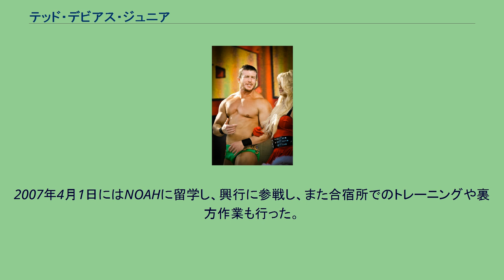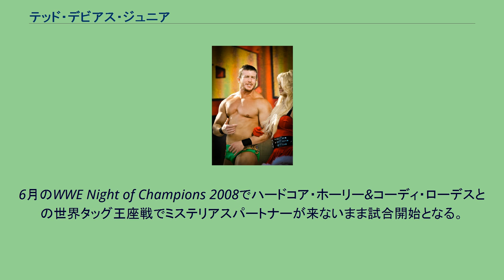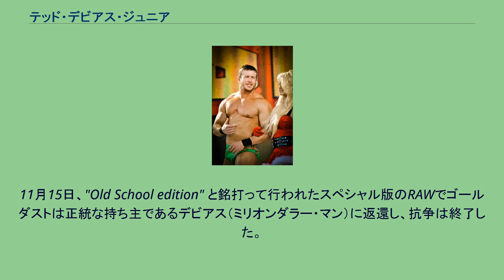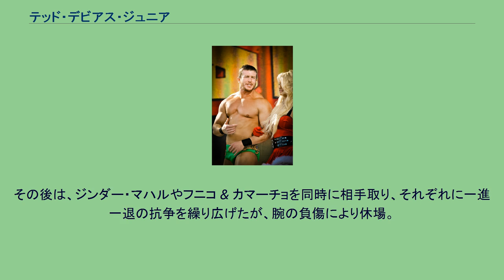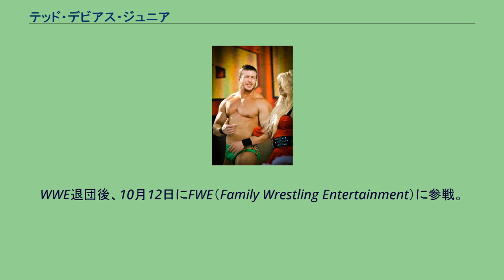テッド・デビアス・ジュニア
プロレスリング・ノアの留学生
テッド・デビアス・ジュニア（Ted DiBiase Jr.、1982年11月8日 - ）は、アメリカ合衆国の男性プロレスラーであり、映画俳優。
ミシシッピ州クリントン出身。
"ミリオンダラーマン" テッド・デビアスの息子（次男）にあたる。
また祖父は往年のレスラーである"アイアン" マイク・デビアス。
さらに兄のマイク・デビアス（2代目）、弟のブレット・デビアスもプロレスラーである。
なお上記の興行では、父と同じリングネームで活動している。
2001年、クリントン高校を卒業。
高校ではアメリカンフットボールで活躍しクォーターバックを務める。
ミシシッピ大学に進学後はアメリカンフットボールと共にサッカーも経験し、2005年に卒業した。
大学卒業後、兄と共にハーリー・レイス・レスリング・アカデミーでトレーニングを積み、2006年7月8日にWLW（World League Wrestling）でプロレスデビュー。
2007年4月1日にはNOAHに留学し、興行に参戦し、また合宿所でのトレーニングや裏方作業も行った。
5月には、当時川畑輝鎮と志賀賢太郎が保持していたグローバル・ハードコア・クラウン無差別級選手権にエディ・エドワーズと組んで挑戦。
敗北し、敗者へのペナルティとして「パンチパーマのすばらしさをアメリカで広める」ことが課せられた。
2007年7月にWWEと契約し、スティーブ・カーンの主宰するFCW（Florida Championship Wrestling）でトレーニングを開始する。
12月18日にはTJウィルソンに勝利し、FCW南部ヘビー級王座を獲得するがその後左膝骨折、指の骨折などの怪我により防衛戦を行なえず、2008年1月19日にパートナーのヒース・ミラーに王座を譲った。
2008年5月26日のRAWでヒールとしてデビューし、世界タッグ王座を獲ると宣言。
6月のWWE Night of Champions 2008でハードコア・ホーリー&コーディ・ローデスとの世界タッグ王座戦でミステリアスパートナーが来ないまま試合開始となる。
すると、コーディ・ローデスがハードコア・ホーリーを裏切りDDTを決めるとデビアスがフォールを奪い、ミステリアスパートナーはコーディだと明らかにし、デビアス & コーディが新王者となった。
8月4日にはジョン・シナ&バティスタ組に王座を奪われるが翌週、王座奪還に成功。
その後はクライム・タイムにベルトを盗まれたことにより、彼らとの抗争を開始。
またこの頃からランディ・オートンとも対立し始める。
9月頃からマヌを仲間に加え、3人で活動。
10月末にはCMパンク&コフィ・キングストン組に敗れ、王座を奪われる。
11月に対立状態にあったオートンの試合に乱入したことによりパントキックを浴び、戦線を離脱した（実際はDVDで発売される映画『マリーン2』撮影のためのアングル）。
2009年1月にレガシーを追放されたシム・スヌーカ、マヌと共に登場するがマヌとスヌーカを裏切りレガシーへ加入。
以降はオートンの試合に乱入しては相手を襲撃するなど、コーディと共にオートンをサポートした。
ローデスと共にトリプルHの王座獲得を阻んでいたため、D-ジェネレーションX再結成のきっかけを作ってしまい抗争を繰り広げ、ブレーキング・ポイントではDX相手に勝利するもののヘル・イン・ア・セルで敗れ、抗争は終了した。
その後はブラッギング・ライツの予選試合でローデスに敗れ番組対抗戦の出場権を奪われたり、ローデスと組んでオートン＆シナと闘ったタッグ戦ではシナに気を取られていたオートンを後ろから丸めこみフォールを奪うなどして仲間との関係も微妙なものとなっていった。
翌週組まれたオートンとのシングル戦で懲罰を受けたが、ブラッギング・ライツでローデスとともにオートンを援護するなどして一度は元の鞘に収まったものの、やはりレガシーのリーダーであるオートンとの関係が徐々に険悪なものとなる。
そして2010年3月28日のレッスルマニア26でトリプルスレット形式でオートンと戦うがローデスはオートンのパントキックを浴び、自身はRKOを浴び、オートンに敗れる。
これによりレガシーは完全に解散となった。
レガシー解散後は、父親のギミックを受け継ぎ、...